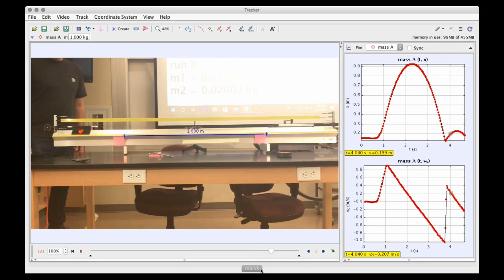Newton’s 2nd Law Data Runs